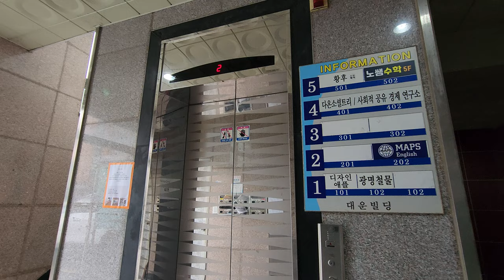[4K 엘리베이터 탑사기] 광주광역시 광산구 신창동 대운빌딩 티센크루프동양엘리베이터 DY30A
광주 신창동 수문초등학교 인근에 있는 상가건물 중 한곳입니다.

▷승강기 소개
엘리베이터는 티센크루프동양에레베이터(현 티케이엘리베이터코리아)의 기어드 모델이었던 2005년식 DY30A 한대가 설치됐습니다.

위치표시기의 좌측에 당시 티센크루프동양엘리베이터의 로고가 붙여져 있었습니다. 내장재는 스테인리스 미러 재질의 내장재가 적용됐고, 위치표시기는 세그먼트 LED 타입 위치표시기가 적용됐습니다. 안내방송은 적용되지 않았으며, 전자식 차임벨로 도착 안내를 하고 있었습니다.

시승 당시 인테리어 공사가 진행중인 곳이 있어서 엘리베이터 내부에 보양재가 씌워져 있었습니다.

승강기 고유번호: 7000-713
설치시기: 2005년 2월
교체공사여부: X
용도: 승객용
모델: DY30A
형식: 권상식 - VVVF
위치표시기 TYPE: 세그먼트 LED
정원: 8인승
적재하중: 550kg
운행구간: 1 ~ 5층
정격 속력: 60m/min